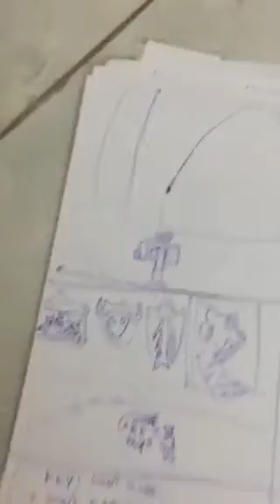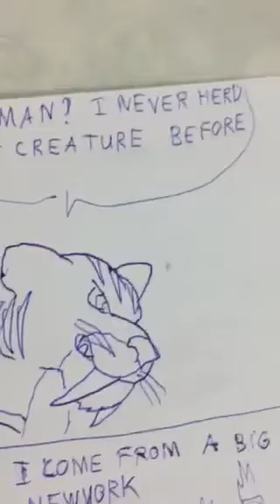soto the sabertooth cat chap 3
the squad was defeat lord micheal,and soto meets a new friend :Danny the human